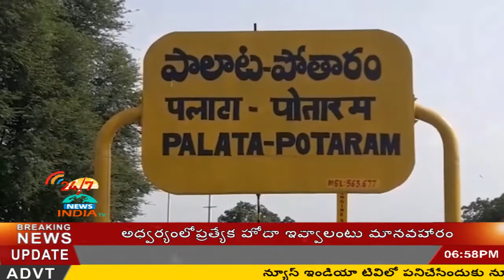Amaraavti express saved from track damaged big danger by farmer in potaaram - INDIA TV Telugu